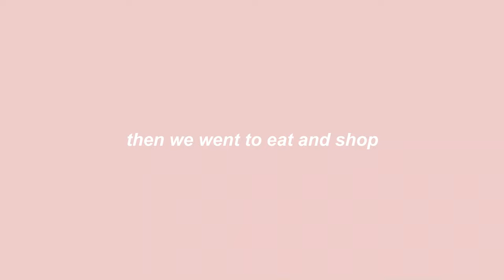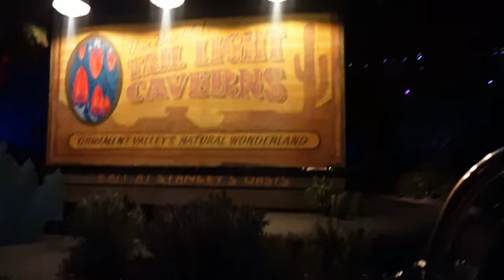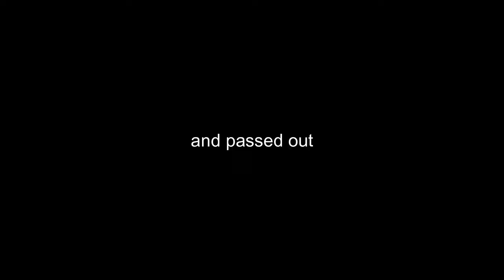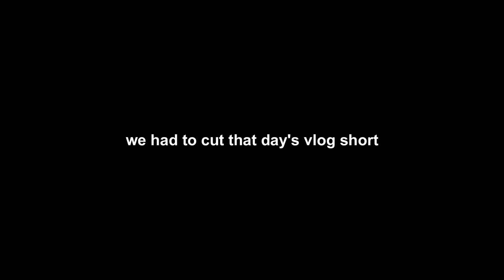DISNEYLAND VLOG 🎡✨| trip to CALIFORNIA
WE WENT TO DISNEYLANDD 🎢🎇✨

count how many times i complained in this video...

- in today's video, we brought you guys along for my boyfriend and i's first vacation together! we vlogged our drive, disneyland day, the beach, a baseball game, and chill times at the hotel. thank you guys sm for watching, i really hope you enjoy this video bc it took me a veryy long time to put together.

equipment used:
📸 sony zv-1f

- amber